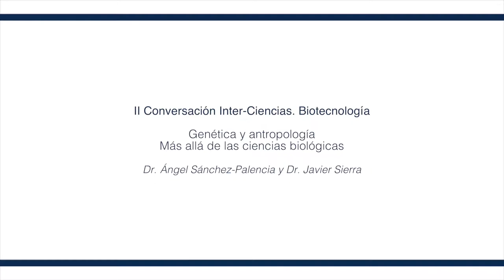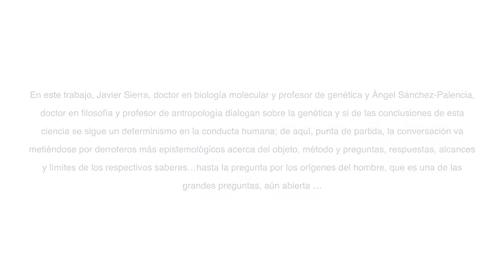Genética y antropología. Parte 1/7. ¿Hasta dónde llega la explicación genética del hombre?